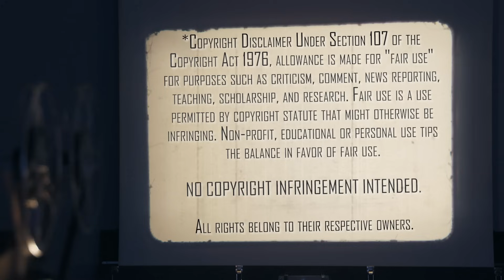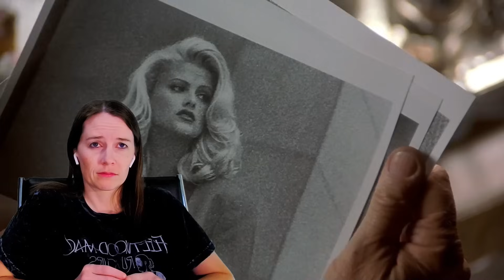THE NAKED GUN 33 1/3 (1994) | First Time Watching | Movie Reaction | Best Oscars Ever!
Detective Frank Drebin comes out of retirement to stop a criminal. Time for one more hilarious adventure with Leslie Nielsen in The Naked Gun 33 1/3: The Final Insult (1994). Here's our reaction to our first time watching.

Our Mailing Address:
100 24th St West Ste 1 #3072
Billings, MT 59102